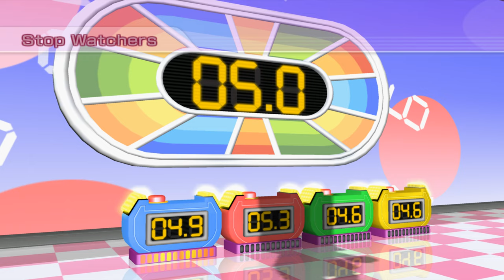Wii Party Boardgame Island - Toad Vs Pierre Vs Tyrone Vs George (Master Difficulty)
► Request By: "@jordybubbel474". Thank for request!!!